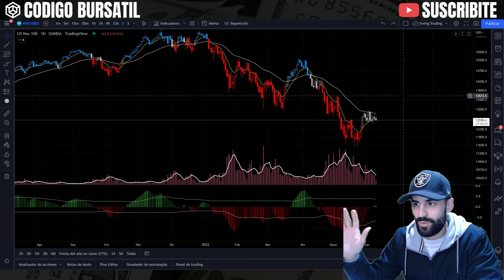ANÁLISIS FINAL ¿SIRVE UTILIZAR EL VOLUMEN PARA OPERAR? - ATMF: Capítulo 7 Parte 3